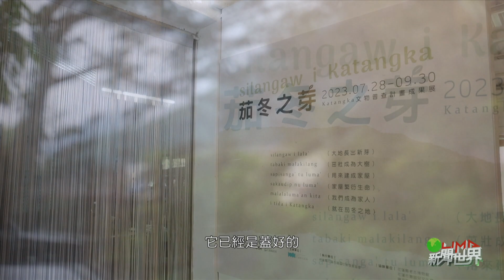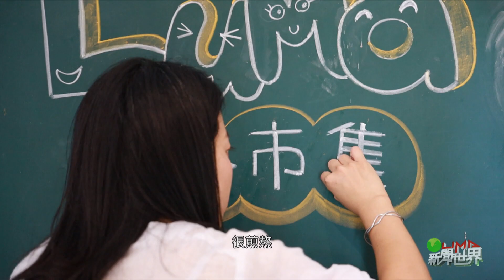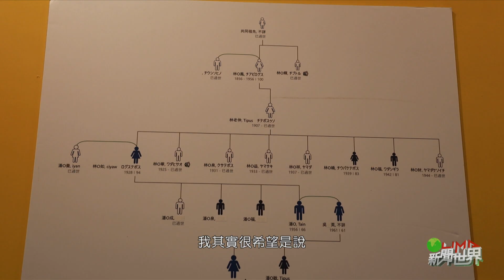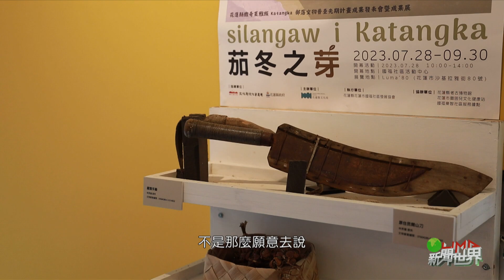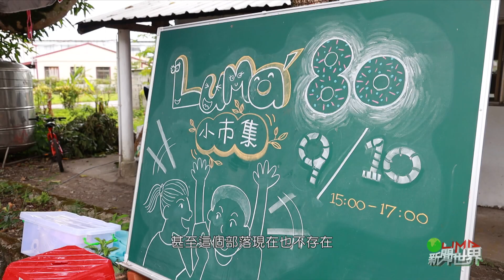LiMA新聞世界第539集 完整專題【相聚Katangka】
【相聚Katangka】
花蓮撒奇萊雅族的Katangka部落，在約莫40年前因政府的「佳山計畫」而遷村，迫使族人痛失家園與耕地。40多年來族人散居各地，曾經熟悉、美麗的家園，被圈圍在高高厚厚的圍牆內，無法跨越。年輕族人透過文物調查計畫，喚起老一輩族人對原部落的集體記憶，也將文物調查與收集的成果，在當地舉辦「茄苳之芽」展覽，使在地的展示空間成為詮釋部落歷史流變，以及族人與過去經歷和解的場域。